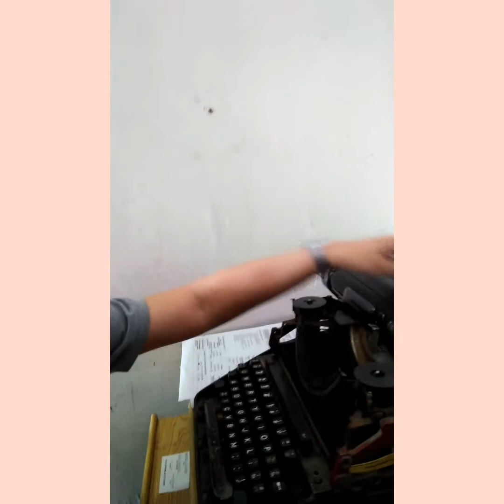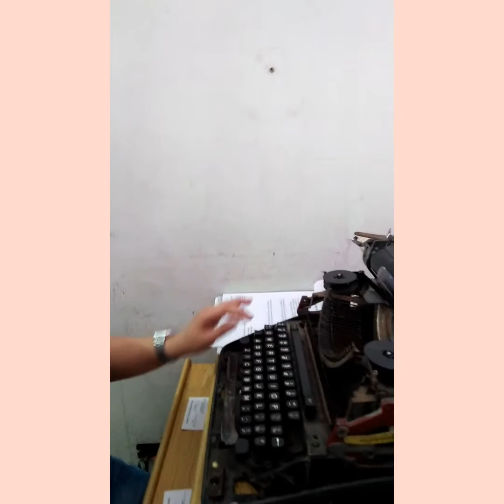Actual Procedure How to do a PWD ID Card? || with Ms.Loraine Manriza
Magandang Buhay mga "Inonatics" Ang topic na ito ay tungkol sa kung papaano ang paggawa o ano ang mga procedure ng paggawa ng PWD ID Card? dito sa lungsod ng CSJDM, Bulacan. Halina't ating alamin at panoorin Maraming Salamat po.